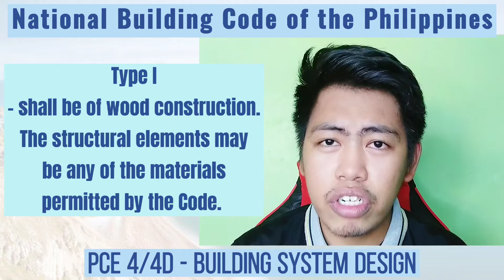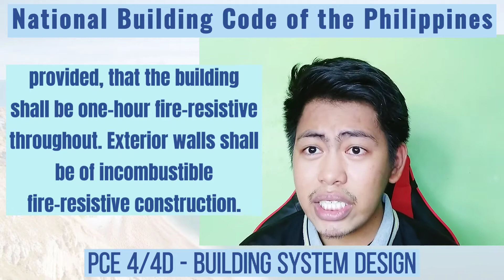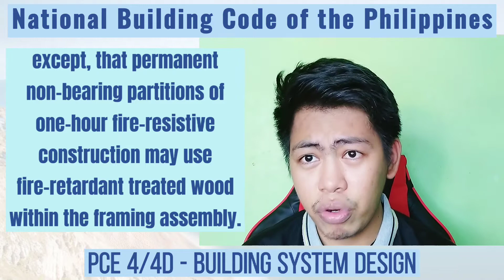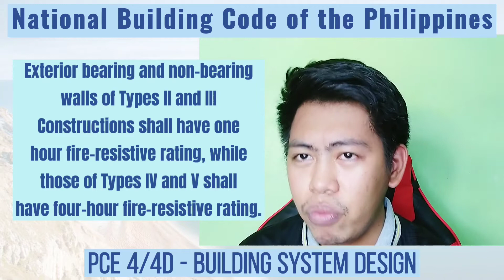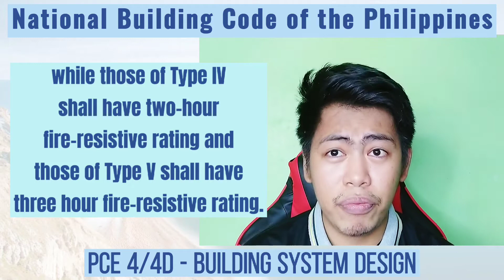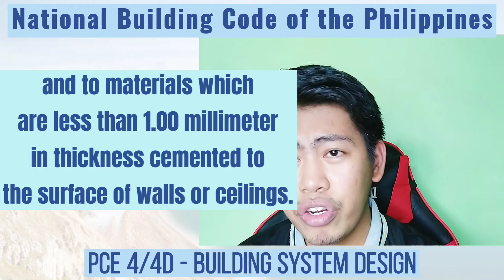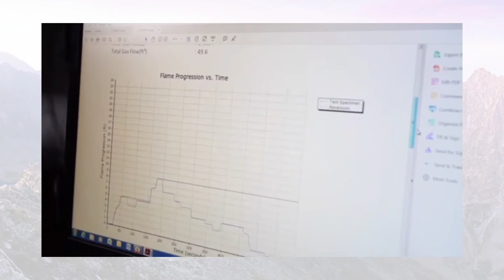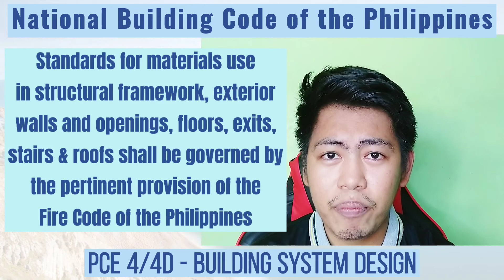PCE 4/4D [2nd Semester SY 2020-2021] - National Building Code of the Philippines (Part 3 Lecture 3)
PCE 4 & 4D - Building System Design
2nd Semester SY 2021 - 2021

Lecture 3:
National Building Code of the Philippines (Part 3)